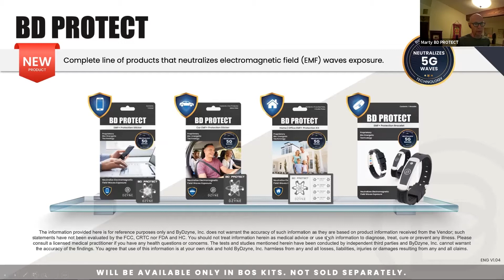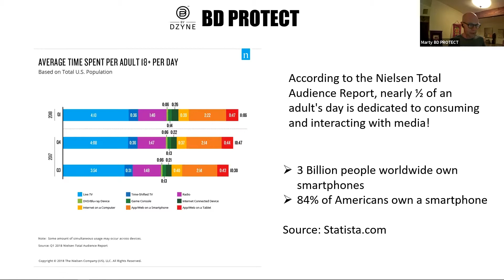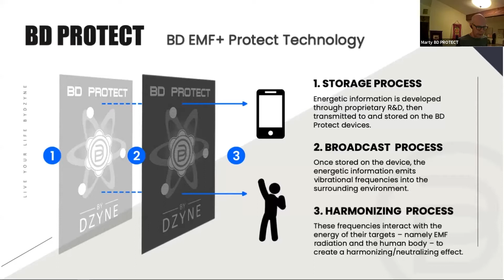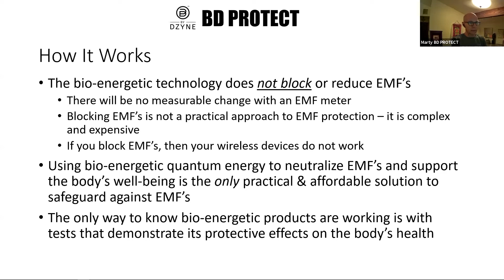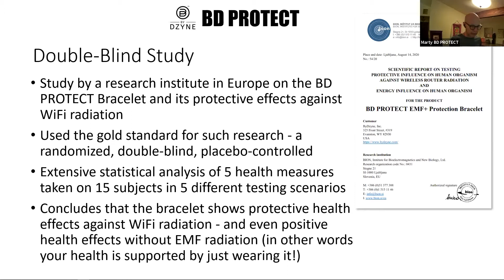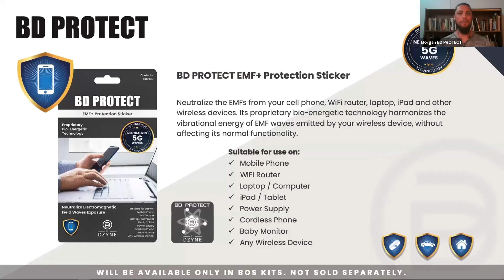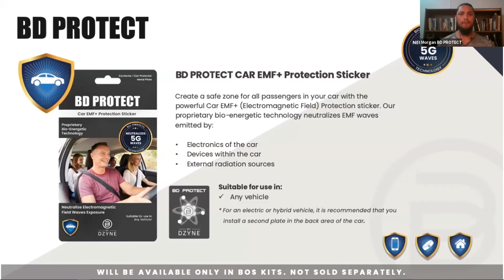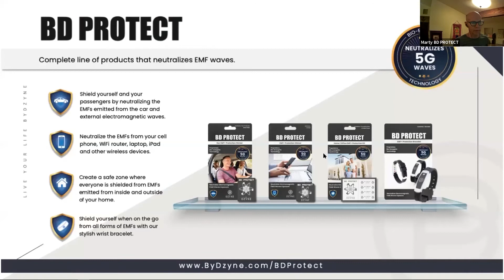EMF 101 Episodio 5: Todo sobre BD Protect y un Preguntas y Respuestas muy útil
Ve El Episodio 5 de EMF101 con Marty Grosjean, experto en EMF de ByDzyne e innovador de BD Protect.

Aprende de qué se trata BD Protect y enamórate de este producto imprescindible.

Los puntos de vista y opiniones expresados en esta sesión son los del orador y no reflejan necesariamente la política oficial o la posición de ByDzyne, Inc. La información en esta sesión es solo para fines informativos y no debe considerarse un consejo de salud; tales declaraciones no han sido evaluadas por la FCC, CRTC ni FDA y HC. No debe tratar la información de esta sesión para diagnosticar, tratar, curar o prevenir ninguna enfermedad y consultar inmediatamente a un médico autorizado si tiene alguna pregunta o inquietud sobre la salud. Usted acepta que el uso de esta información es bajo su propio riesgo y mantiene a ByDzyne, Inc. indemne de todas y cada una de las pérdidas, responsabilidades, lesiones o daños que resulten de todas y cada una de las afirmaciones.

Para mantenerse actualizado con los últimos anuncios, noticias y eventos actuales de ByDzyne ™, asegúrate de dar me gusta, seguir, suscribirte y compartir todas nuestras redes sociales y plataformas de sitios web:

UnitedByDzyne.com